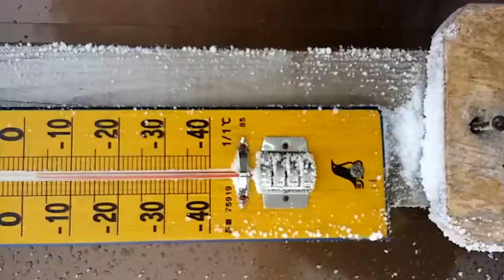百名山剣山大平信夫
雪の剣山に虚無僧行者、マイナス4度かつ風がかなり吹いてた、